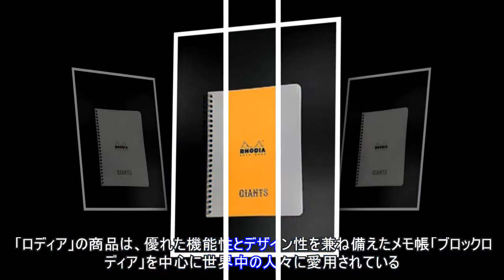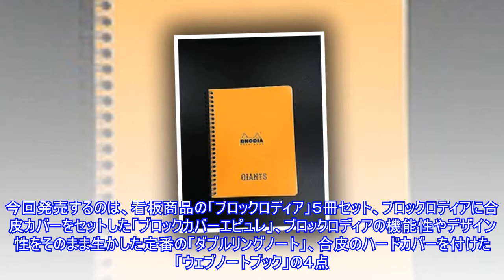巨人 ＧＩＡＮＴＳ×ロディアのコラボ文具を発売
写真拡大
　巨人は２２日、フランスの文具メーカー「ロディア」とタイアップし「ＧＩＡＮＴＳ」のロゴが入ったメモ帳やノートを２３日より球団公式通販サイト「ジャイアンツショップオンライン　ｈｔｔｐ：ｗｗｗ．ｇｉａｎｔｓ-ｇｏｏｄｓ．ｃｏｍで販売すると発表した。
　「ロディア」の商品は、優れた機能性とデザイン性を兼ね備えたメモ帳「ブロックロディア」を中心に世界中の人々に愛用されている。今回発売するのは、看板商品の「ブロックロディア」５冊セット、ブロックロディアに合皮カバーをセットした「ブロックカバーエピュレ」、ブロックロディアの機能性やデザイン性をそのまま生かした定番の「ダブルリングノート」、合皮のハードカバーを付けた「ウェブノートブック」の４点。いずれもシンプルなデザインで、スマートに使いこなすことができる。
　【商品概要】
　◇「ＧＩＡＮＴＳオリジナルロディア」シリーズ
　・「ブロックロディアＮＯ．１１５ｍｍ方眼５冊セット」１４０４円税込
　・「ブロックカバーエピュレＮＯ．１１５ｍｍ方眼メモ帳セット」１４０４円税込　・「ダブルリングノートＡ５横罫」１０８０円税込
　・「ウェブノートブックＡ５横罫」３０２４円税込